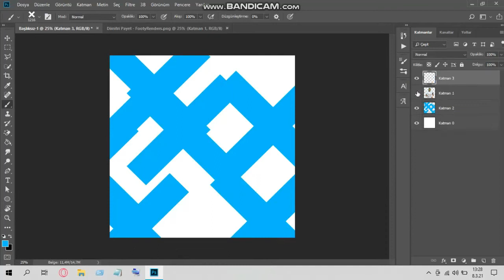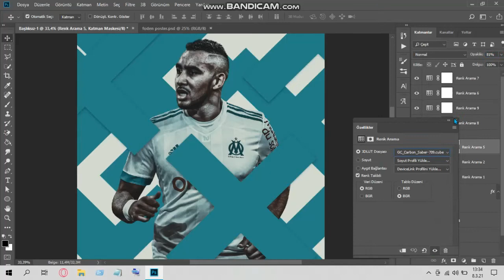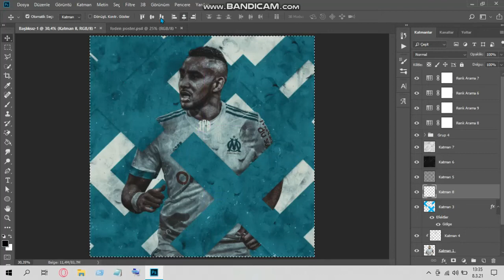Dimitri Payet Poster Design [ Speed art ]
🚨Stocks Links? :🚨

Tags ;
Photoshop poster design
poster
poster design
speed art
dimitri payet
payet
abstract art
photoshop football design
barcelona
real madrid
messi
ronaldo
neymar
haaland
mbappe
lukaku